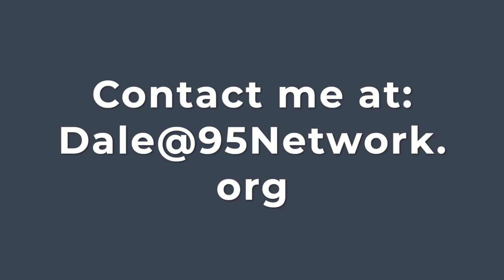Soul Care Conference at Berean Church/NEC Promo